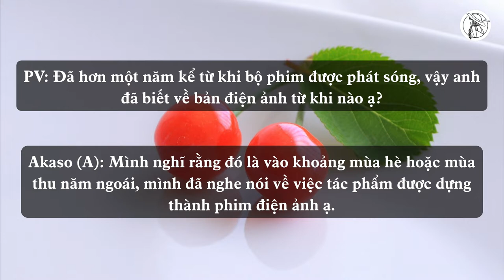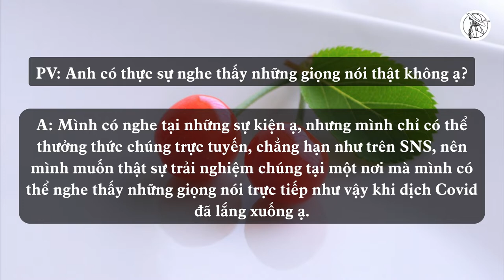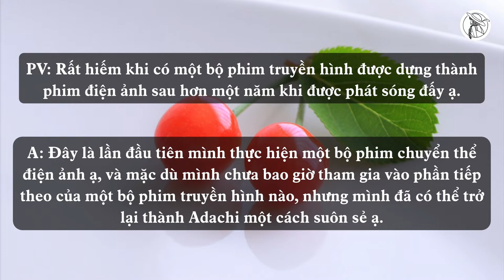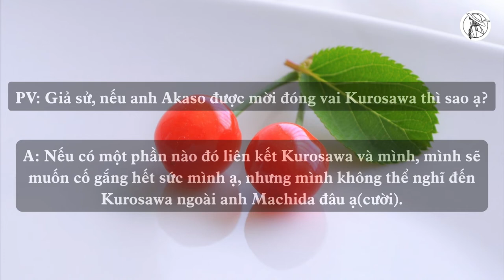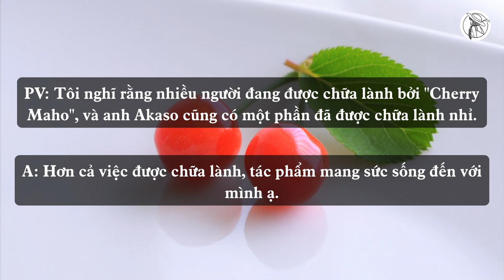【VIETSUB/ENGSUB】Phỏng vấn "Cherry Maho THE MOVIE" với Akaso Eiji | Braid Girl's World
【字幕付き】Phỏng vấn "Cherry Maho THE MOVIE" với Akaso Eiji: “Đây là một tác phẩm mang sức sống đến với mình”. Chúc các bạn xem vui vẻ!

■HÌNH ẢNH: Special thanks to フォトレモンさん from photo-ac.com

🍒 XEM THÊM:
Cherry Magic Hour cùng Akaso Eiji và Machida Keita:

Phỏng vấn tạp chí ANAN:
Số 2237:

❉THÔNG TIN PHIM:
Thể loại: Tình cảm, Hài hước, Siêu nhiên
Đạo diễn: Yuasa Hiroaki, Kazama Hiroki
Biên kịch:  Yoshida Erika, Okazaki Satoko

THE PURPOSE OF THIS VIDEO IS TO SHARE THE CONTENT TO ALL THE  FANS OUTSIDE JAPAN. I CLAIM NO OWNERSHIP OF THE DRAMA VIDEO, DRAMA IMAGES, SONGS NOR LYRICS. ONLY THE TRANSLATION IS BELONG TO BRAID GIRL'S WORLD YOUTUBE CHANNEL.
MỤC ĐÍCH CỦA VIDEO NÀY LÀ ĐỂ CHIA SẺ NỘI DUNG VỚI NHỮNG FAN NGOÀI NHẬT BẢN. TÔI KHÔNG SỞ HỮU VIDEO PHIM, HÌNH ẢNH PHIM, BÀI HÁT VÀ LỜI BÀI HÁT. CHỈ DUY NHẤT BẢN DỊCH THUỘC VỀ KÊNH YOUTUBE BRAID GIRL'S WORLD.
この動画の目的は、日本国外のすべてのファンにコンテンツをシェアすることです。ドラマビデオ、ドラマ画像、歌、歌詞はアーティストの本人のものです。翻訳のみがBRAID GIRL'SWORLD (ブレードガールズワールド) チャンネルのものです。